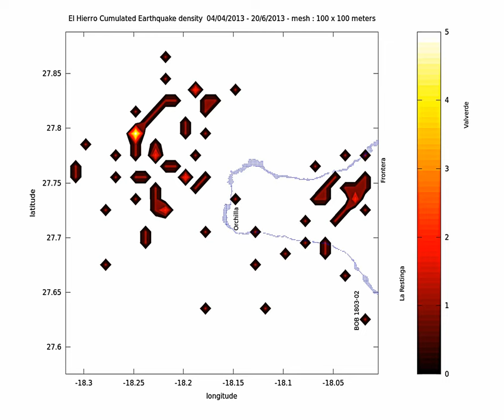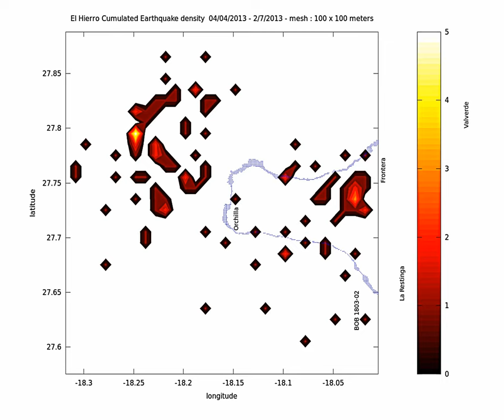El Hierro cumulative earthquake density 04/04/2013-08/07/2013 mesh 100 m